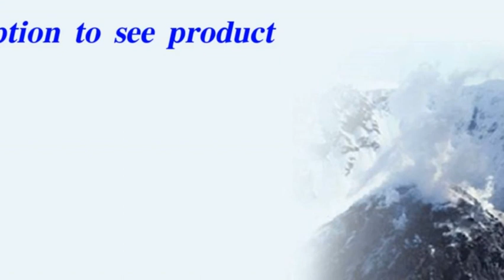Le Creuset Signature Enameled Cast Iron 9 1 2 Quart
►buỳ best þrice
Le Creuset Signature Enameled Cast Iron 9 1 2 Quart, Le Creuset Signature Enameled Cast Iron 9 1 2 Quart